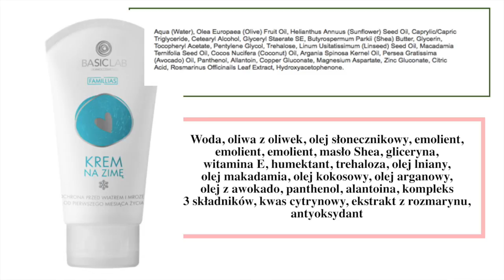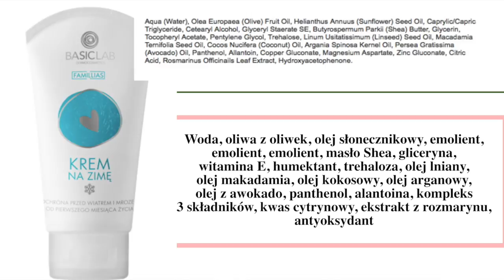KOSMETYKI BASICLAB - CO WARTO KUPIĆ‼️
Dziś na kanale kolejna polska marka, która tworzy dermokosmetyki z dobrym składem dla skór wrażliwych i nie tylko.